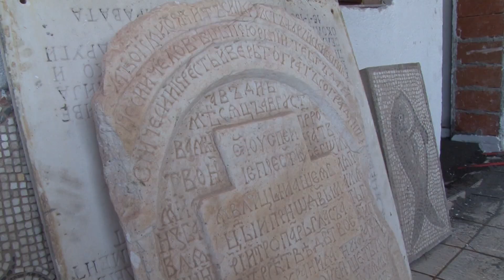Манастирот Трескавец на пролет пак ќе блесне во својот божествен сјај